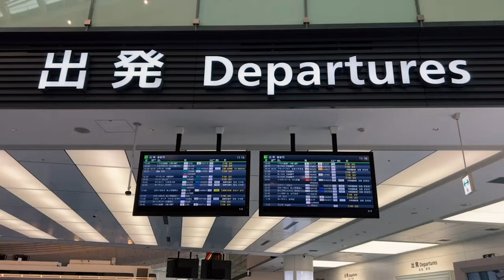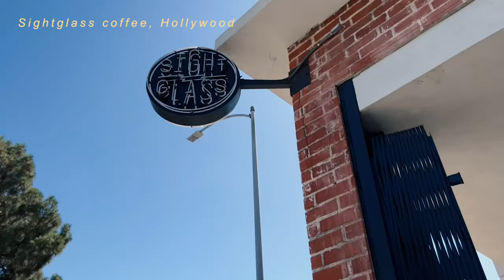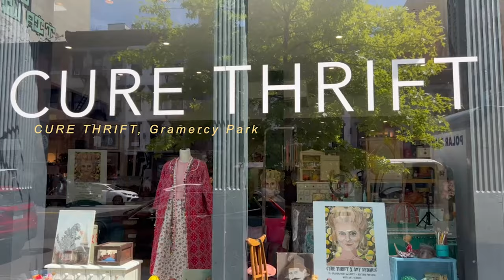SAKI VLOG | Come with me to LA + NYC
Hi friends!
I'm back this week with another vlog of my recent travels to LA & NYC. Come with me as a meet up with my beautiful friends, and explore LA & NYC.

Love,
Saki

Follow me on more!